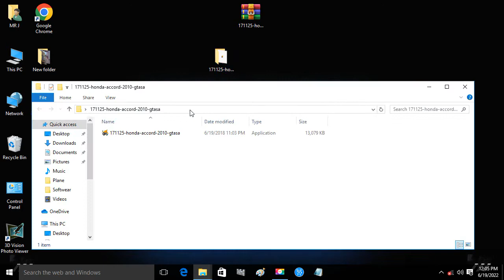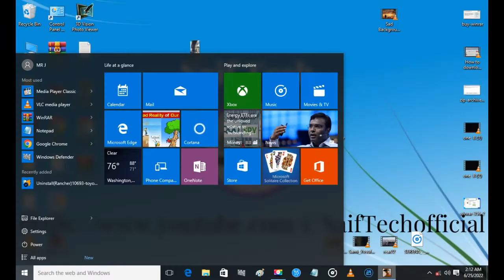How to install Honda accord Car model for GTA San Andreas | Hindi / Urdu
In this Video We learn How to install Honda accord  Car model for GTA San Andreas | Hindi / Urdu